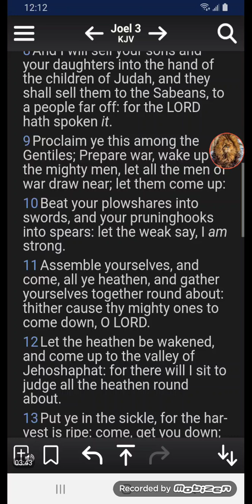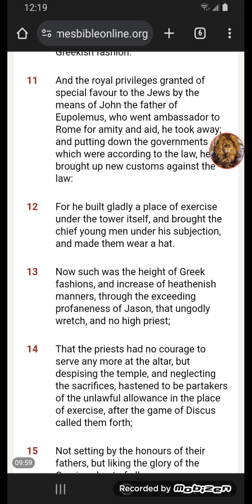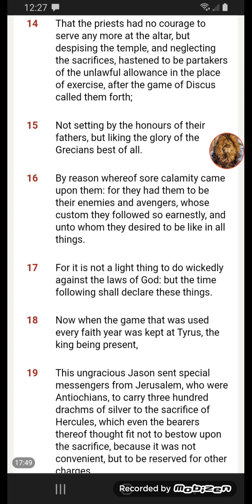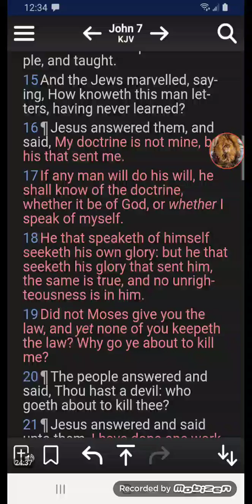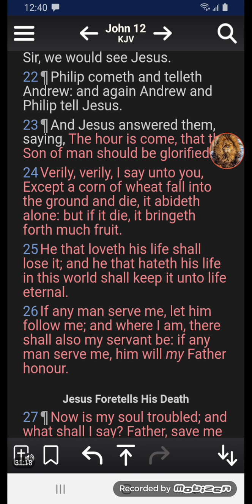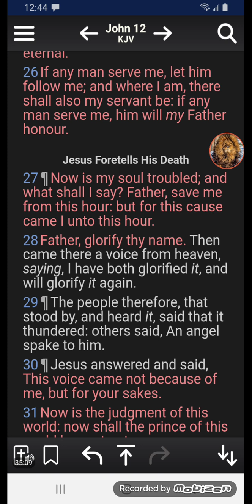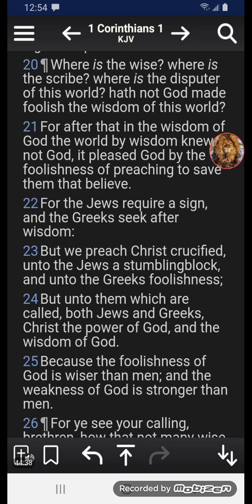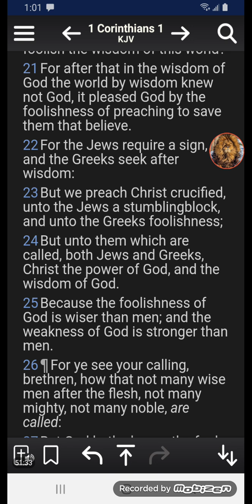THE MEANING OF GREEK AND GRECIANS IN THE BIBLE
HELLENISM/HELLENIST/GENTILE = all those who had appropriated the language of Greece, as the universal means of communication, its ideals, moral conduct, nationalism, religions, worship and customs collectively known.